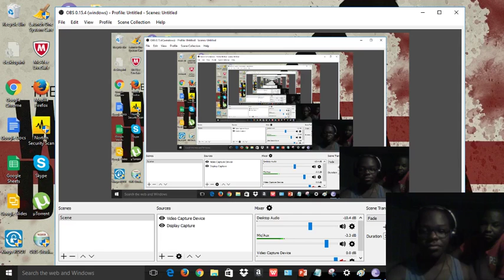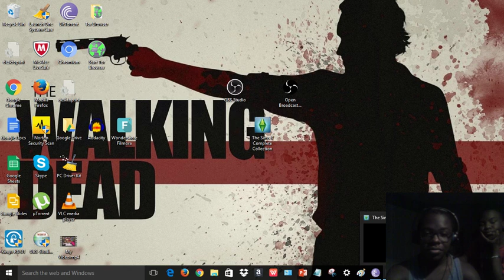Let's Play: The Sims 3 Complete Collection - Part 1 (Create-A-Sim)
(Sept. 9, 2016 22:01.30)(UTC -05:00)

Hey guys! After a long period of not uploading, I've finally decided to start a new Let's Play series for the Sims 3. This time around, I'm playing with a version that includes EVERYTHING--all expansion packs, all stuff packs, and all updates. There's a lot to be discovered, so I don't waste any time and start playing!

In this episode, I go into Create A Sim mode and create one of the main sims for the series, Crangis McBasketball. I originally made a sim named Buck Chambers, but that was in my first recording, which I was not able to upload due to a few technical issues. That's fixed now, though, and I go through the process of creating the sim and choosing personality traits. Next, I'll create a house for Crangis and his future roommate, Seneca Crane.

I can't wait to see where this series goes!